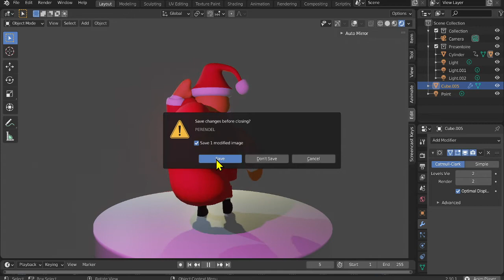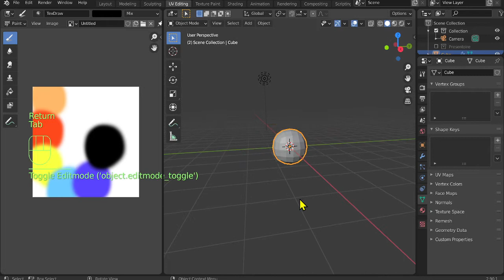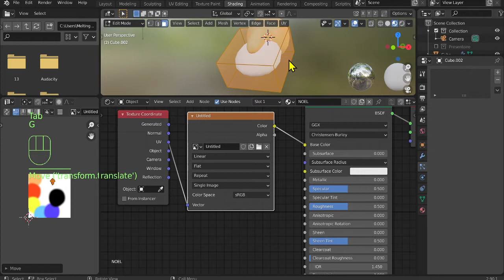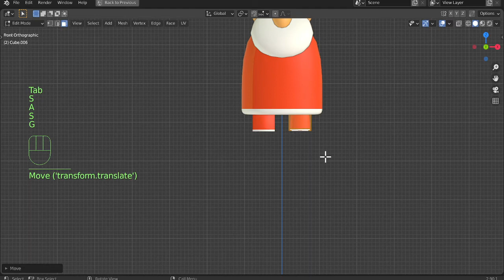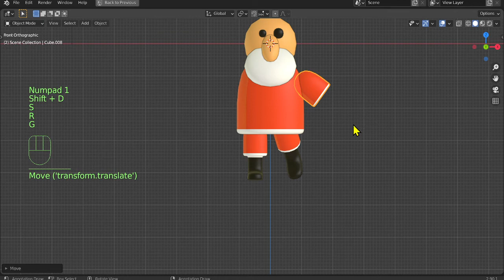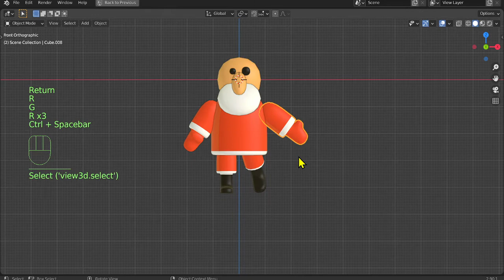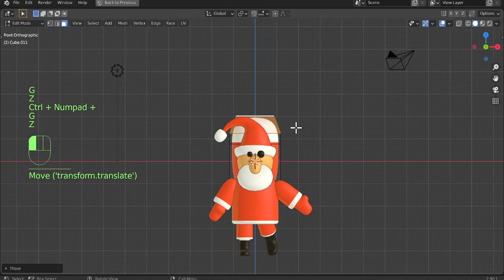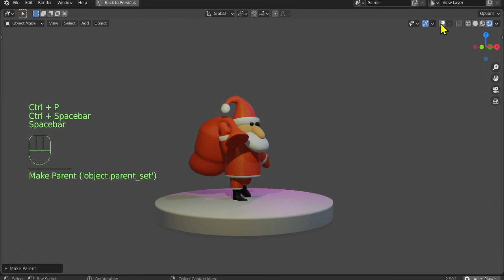Père Noël - Santa Claus - Weihnachtsmann - 圣诞老人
en 10 minutes créer un père Noël Lowpoly
在10分钟内创建一个Lowpoly圣诞老人
in 10 minutes create a Lowpoly Santa Claus
Erstellen Sie in 10 Minuten einen Lowpoly Santa Claus